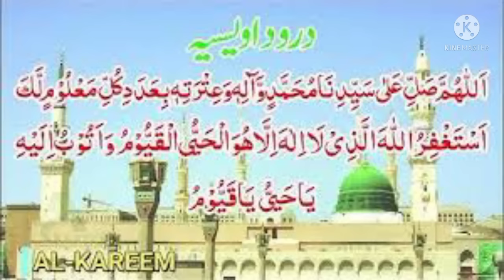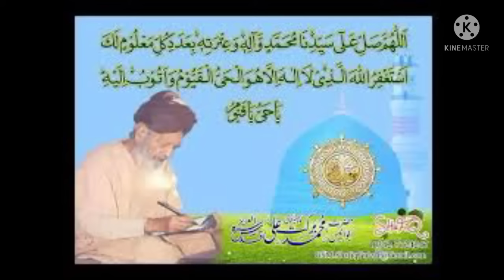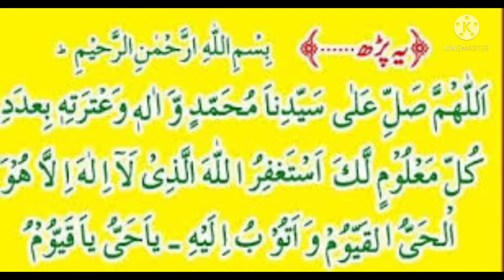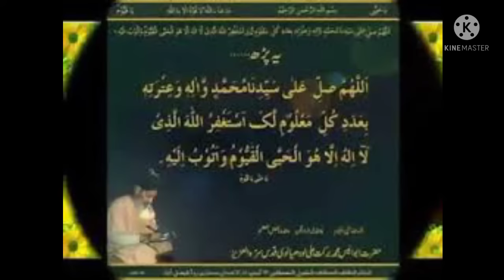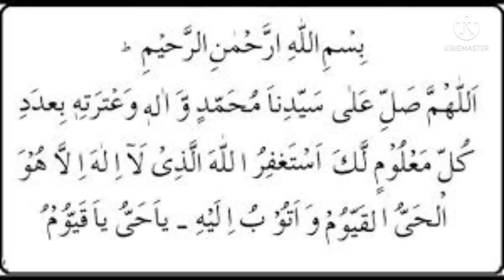Darood e awaisia by sufi barkat ali|darul ehsan Faisalabad|Abdul Rehman